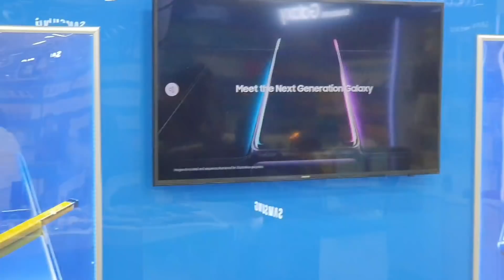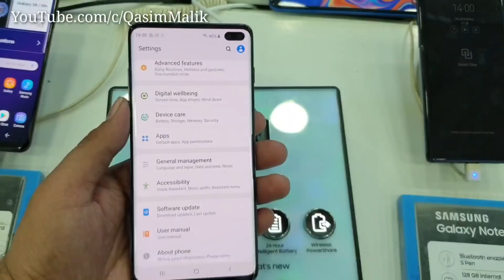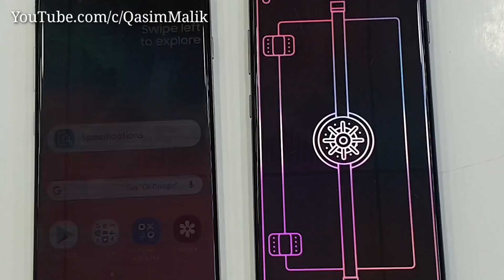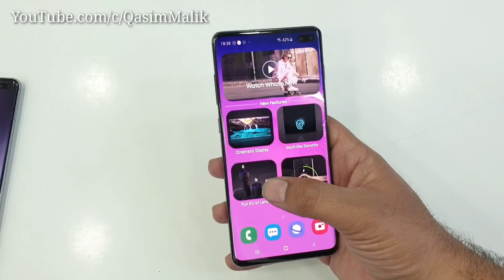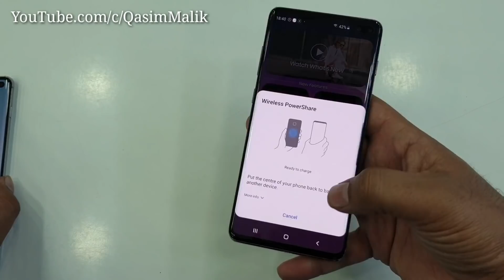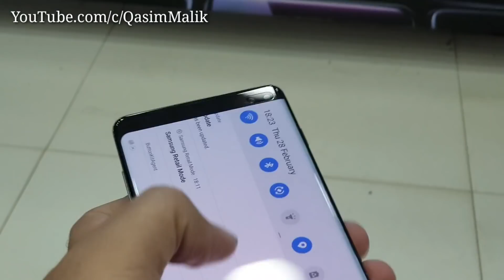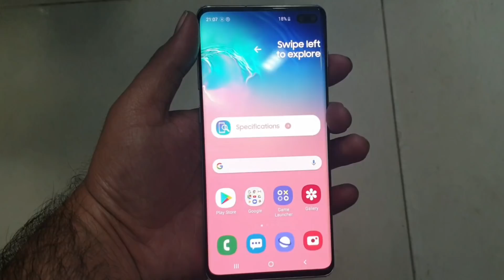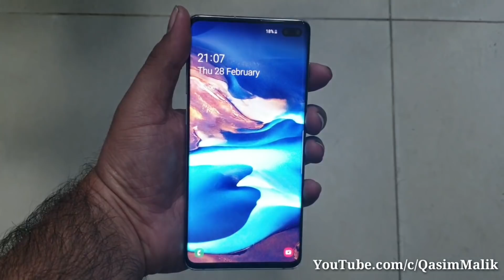Samsung Galaxy S10 Plus First Look and Review Hindi | Urdu Pakistan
*BLUE ALERT !!*

Pre-Bookings Open for Galaxy S10 !
Samsung's Flagship with World's first HDR10+ Screen !

All Pre-Booking Units Bundled With:
*FREE* 10,000 mAh Battery Pack!
*FREE* Level U Pro !

*Galaxy S10+ 8+512GB*
*LIMITED STOCK!*
*RRP 219,999*

6.4" WQHD+ Dynamic AMOLED HDR10+ Screen
Infinity-O Full Screen Display
Triple Rear Camera 12MP+12MP+16MP Ultra Wide 123Degree + Telephoto
Dual Front Camera 10MP+8MP
8GB RAM, 512GB ROM
Ultra Sonic In-Display Finger Print Scanning
4100 mAh Battery
Wireless Power Share
Fast Charging 2.0
Slow Motion Camera (960 Fps)
Micro SD upto 512GB
Available Colors: Ceramic Black, Ceramic White

*Galaxy S10+ 8+128GB*
*RRP 179,999*

6.4" WQHD+ Dynamic AMOLED HDR10+ Screen
8GB RAM, 128GB ROM
4100 mAh Battery
Wireless Power Share
Fast Charging 2.0
Available Colors: Prism Black, Prism White, Prism Green

*Galaxy S10 8+128GB*
*RRP 164,999*

6.1" WQHD+ Dynamic AMOLED HDR10+ Screen
Front Camera 10MP
8GB RAM, 128GB ROM
3400 mAh Battery
Wireless Power Share
Fast Charging 2.0
Available Colors: Prism Black, Prism White

*(All Pre-Bookings require Down Payment Rs.20,000)*

Regards
Airlink/Greentech/ *M&P*